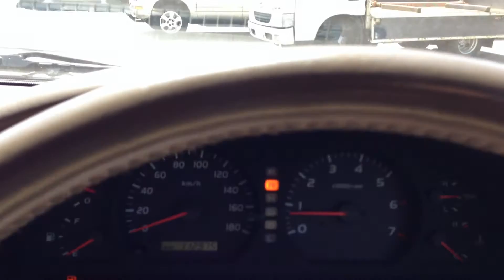Landcruiser sold to Dubai